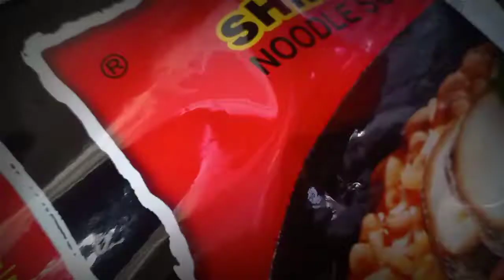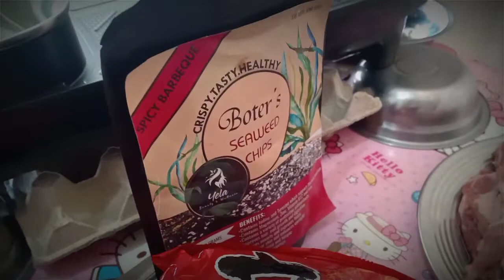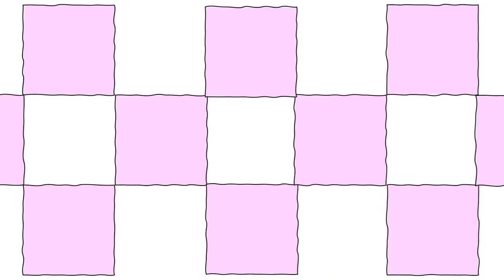How to celebrate birthday during GCQ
Happybirthday to you shavinic jazz
Thanks for the surprise celebration
Nico elias
Dash vlog
Shaii & mac
Edwin elias
Lalaine elcarte
Thanks for all the gifts and greetings